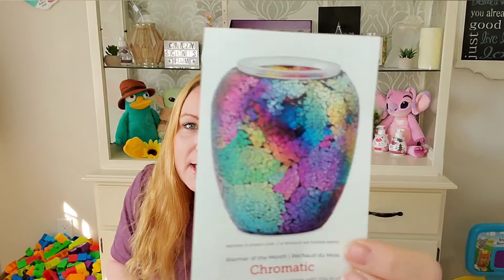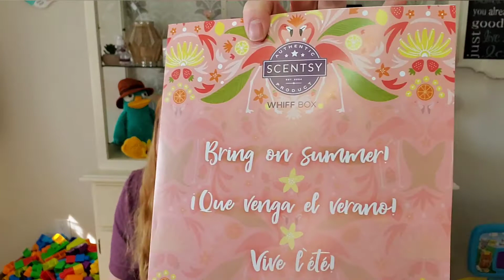June 2021 Scent Of The Month| April & May Whiff boxes| Unboxing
Hey everyone, I am baaaaaack! I have missed you all so much! we have some catching up to do but that's Okay! Join me today in unboxing the June scent of the month and not 1 but 2 whiff boxes!

I hope everyone is staying safe and keeping your spirits up during these tough times. I know it can be draining but we will get through it all together ❤

If you are not Canadian and would like to shop with me or join my team you can! Just switch the flag over on the top right on my website from Canadian 🇨🇦 to American 🇺🇲 to place your order or join my team ❤